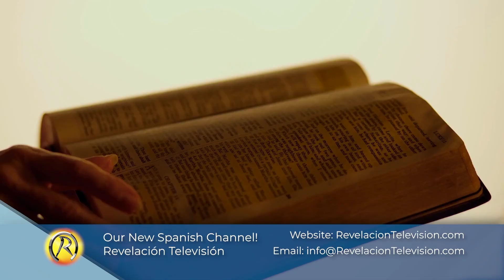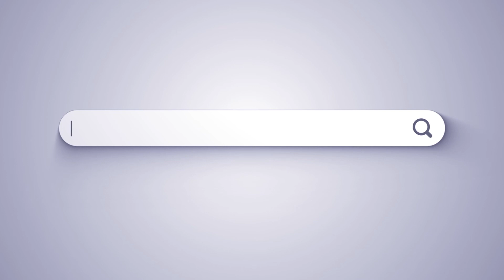Introducing our new Spanish Channel, Revelación Televisión. Promo in English.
Allow me to share with you news of a brand new ‘Spanish speaking’ Christian television station that Revelation TV are launching this autumn.
First though a short recap on some of the challenges we have faced as a TV station, being based in Spain. For some time, the leadership of the Revelation TV have been trying to understand why they set up in Spain and have been based there for over a decade. Especially since Brexit, things have been difficult. For example, we as the leadership of Revelation TV, are not allowed to stay in Spain for more than 90 days at a time. How do you oversee and manage the team in Spain when you are not allowed to be in the country? There have been many other challenges of one kind or another whilst in Spain which has hindered and distracted us from advancing the ministry of the ‘English speaking’ Revelation TV channel.
What I am now going to share with you is nothing short of a miracle.
In March I flew out to Spain. It was a weekend when I landed. I was on my own, so I went into the Spanish Studios. I was moved to go into Studio One, which is the largest studio. I wanted to humble myself, so I got on my knees on the concrete floor, and I asked the Lord:
“What was it that you wanted us to do with Spain?”
 It was as simple as that.
Following that prayer, I was introduced to so many dear people that were called to reach out to the Spanish speaking people with the gospel message. It soon became apparent that we should start making television programmes in the Spanish language. To date we have made over a hundred original programmes in our Spanish Studios.
We then began to ponder on how to air the Spanish programmes and make them available across Spain. We considered airing them via apps, and social media. They are all ways we will use but most significantly we decided to create a new Spanish channel and broadcast it on the Hotbird satellite, which reaches right across Europe and the northern part of Africa and into parts of the Middle East. We have now signed a contract with Hotbird. At present we are currently broadcasting limited hours, 6am until 12 noon and repeating at 6pm until midnight and eventually we aim to broadcast Spanish programmes 24/7.
What is amazing is that we now have many other Spanish speaking programmes featuring testimonies, music shows, Bible based children’s programmes, and a whole range of shows that will build people’s faith in God and His Holy Bible. In these days where there are people losing their faith, and others who are to hear the GOOD NEWS of the GOSPELS for the first time, we believe the Lord has given us a new challenge. I believe one of the most important directives that Jesus spoke before he left the earth is in Matthew chapter 28:
“All authority in heaven and on earth has been given to me. Therefore, go and make disciples of all nations, baptizing them in the name of the Father and of the Son and of the Holy Spirit, and teaching them to obey everything I have commanded you. And surely, I am with you always, to the very end of the age.”
Spain does not have an Evangelical Christian channel. We are humbled at the privilege of commencing this new work and would appreciate your prayers and support.       Blessings, Howard

Welcome to talkGOD…. on this Youtube channel you will find some unique videos where people from various walks of life have very interesting stories to share. They usually have one thing in common and that is that they all have had a revelation as to who the Messiah is, Jesus Christ of Nazareth.